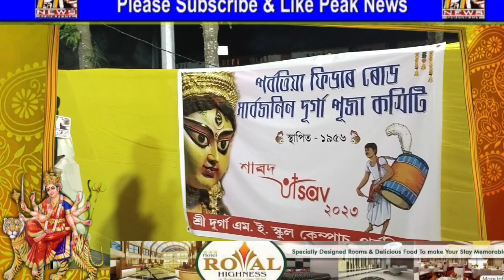तिनसुकिया परवतिया फीडर रोड दुर्गापूजा